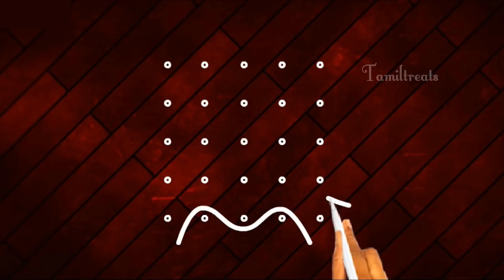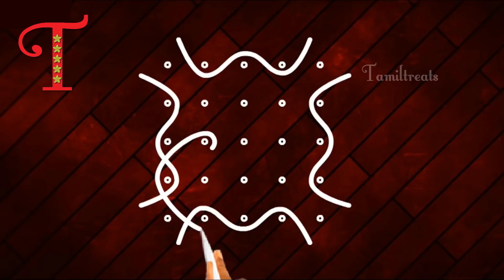Top 9 Chitra Pournami special Rangoli , Hanuman Jayanti Tipke Rangoli collection Chukkala Muggulu,